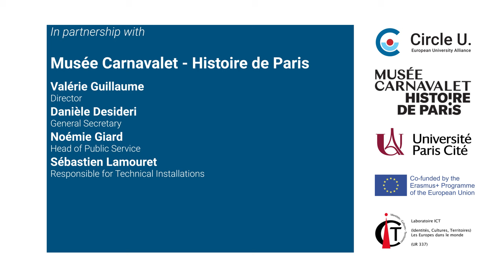[Circle U.] Masterclasse Histoire avec Carlo Ginzburg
Les Masterclasses Histoire invitent un large public à pénétrer dans l’atelier des historiens, à traverser le miroir des œuvres pour entendre celles et ceux qui ont fait profession du passé nous dire la manière dont ils et elles ont écrit – et écrivent – l’histoire.

Comment entre-t-on en histoire ? Pourquoi et comment en vient-on à une période, des lieux, des objets, une question, un problème ? Comment mène-t-on l’enquête et quel est le rapport aux sources – aux archives, aux témoins, à la mémoire ? Quelle place fait-on au dialogue avec sa discipline, avec d’autres disciplines ? Quelles relations entretient-on avec le présent, avec le débat public, et singulièrement avec l’engagement dans la Cité – et quelle est sa relation au travail scientifique ? Comment, enfin, une œuvre traverse-t-elle le temps, quel dialogue instaure-t-on avec les générations suivantes, et quel regard rétrospectif pose-t-on sur son propre travail ?
Autant de questions que l’on propose d’aborder au cours de libres entretiens avec de grandes figures scientifiques et intellectuelles ayant marqué les dernières décennies, en se jouant des illusions biographiques pour explorer l’entrelac des intentions et des influences, des choix et des contraintes, des convictions et des incertitudes, des rencontres, des sollicitations, des collaborations – des désaccords et les affrontements aussi. Et pour cela leur donner la parole, pour explorer comment s’écrit l’histoire, au jeu des intentions et des hasards.
Nous accueillerons l’une des plus grandes figures historiennes contemporaines, Carlo Ginzburg. Titulaire d’un doctorat en philosophie à l’Université de Pise, professeur d’histoire moderne à l’université de Bologne, puis à l’Université de Californie à Los Angeles et à l’Ecole normale supérieure de Pise, Carlo Ginzburg fut tour à tour et tout à la fois historien de l’Italie du XVIe siècle, de la sorcellerie, des imaginaires et des discours, de l’art et des images, co-fondateur de la microstoria et théoricien des traces et des signes. Il échangera avec le journaliste Emmanuel Laurentin, Alexandre Rios-Bordes d’Université Paris Cité, Simona Cerutti de l’EHESS, (École des Hautes Études en Sciences Sociales) et Alice Rio de King’s College, London.